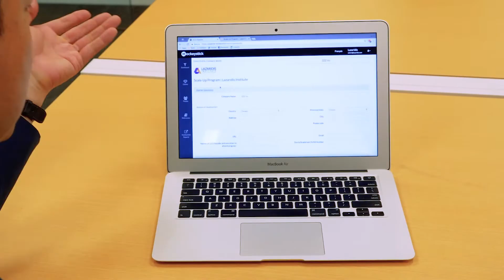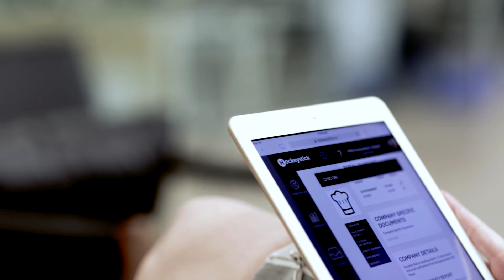Free Hockeystick Accounts for Canadian Accelerators & Incubators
The Lazaridis Institute has provided funding to give every Canadian accelerator and incubator a free Hockeystick account for the next five years. Hear Hockeystick's Founder and CEO, Raymond Luk and Steve Bailey, Director of Operations at the Lazaridis Institute, discuss the initative and what it means for Canada's innovation economy.